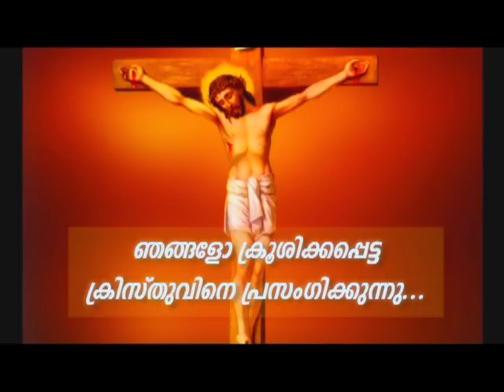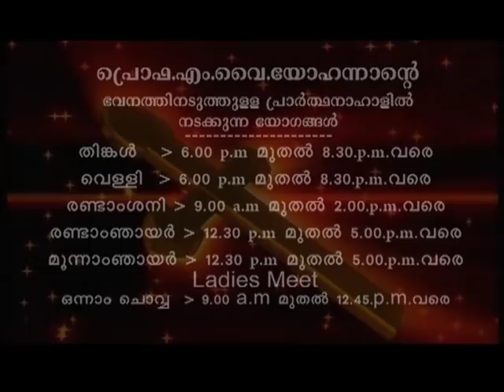Prof. M.Y. Yohannan - 20 JAN 2020 8 30PM